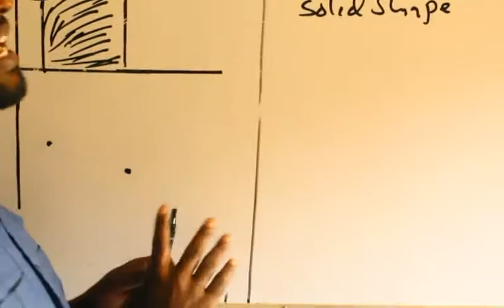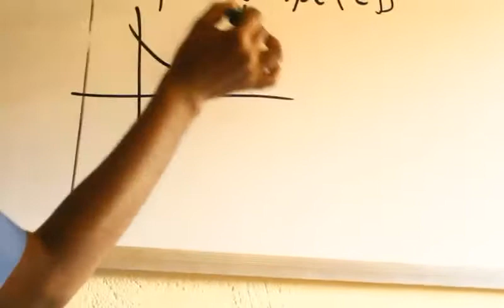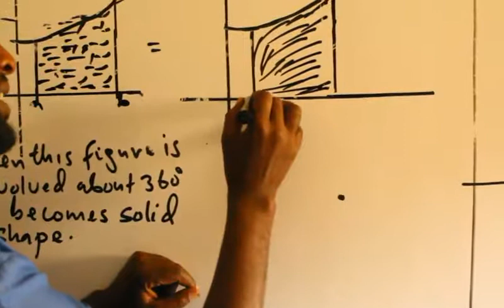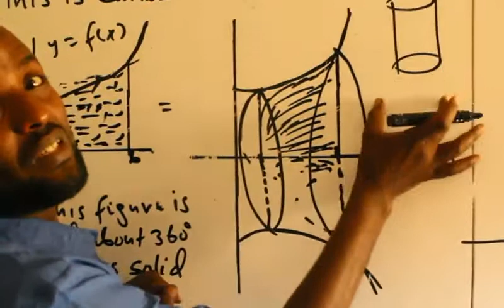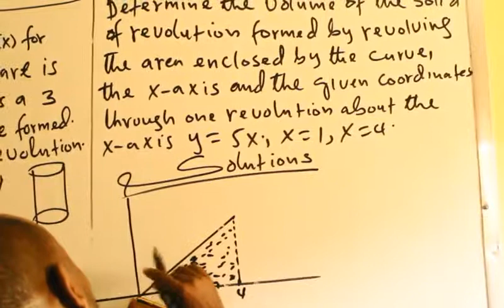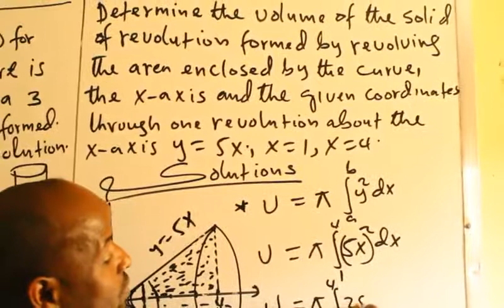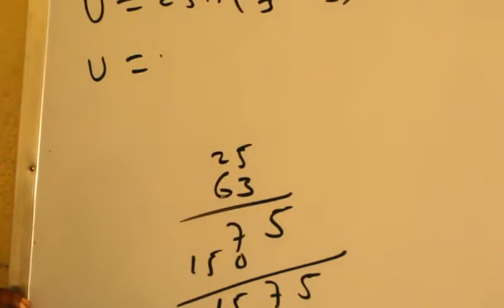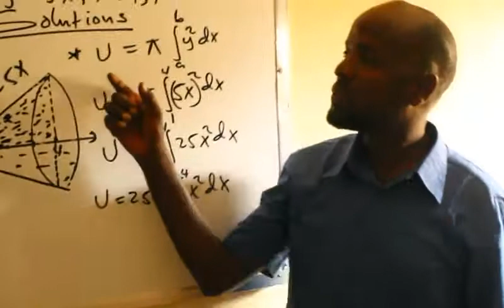Calculus(casharka29aad):Maxamuud Cali Aaden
Volume of Revolution